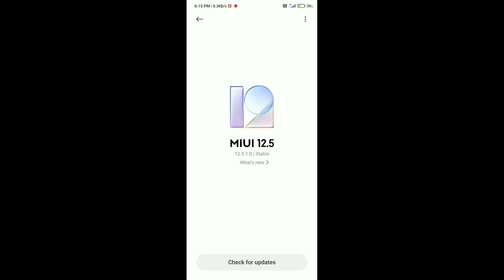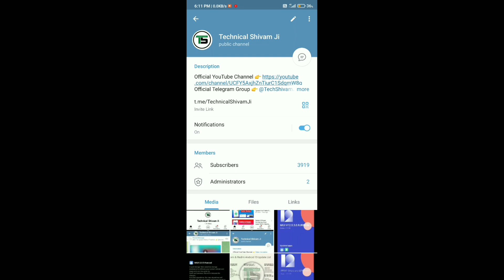MIUI 12.5 Enhanced New Update - POCO C3, Redmi K20/Pro, Redmi 9/9a/9i Release Date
Hello friends eash video me hamne aap ko bataya hu ki MIUI 12.5 Enhanced New Update Redmi K20 & Redmi K20 Pro & POCO C3 & Redmi 9 & Redmi 9A & Redmi 9i me kab tak rollout hoga puri jankari dya hu